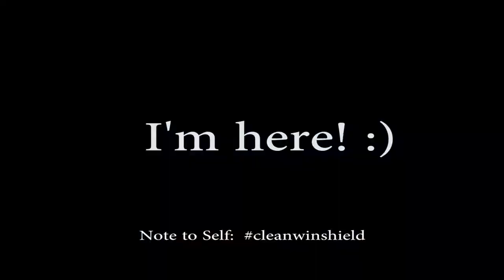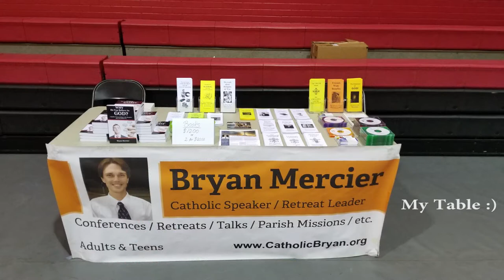Brooklyn Youth Conference | The Catholic Speaker Life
A day in the life of a Catholic speaker. Want to know where I go, what I do? What I preach about?  In this one. I speak at a Catholic Youth Conference in Staten Island, NY ( *live footage* ).
If _you _ would like to help me reach countless more teens and young adults, then check out hear

My Book: "WHY Do You Believe In GOD?" -- Amazon.com